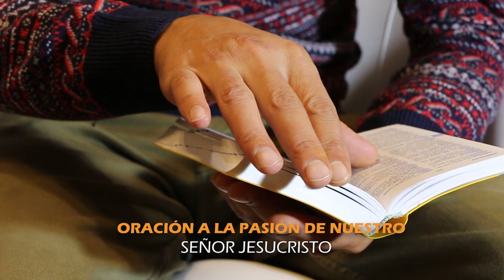ORACIÓN A LA PASIÓN DE NUESTRO SEÑOR JESUCRISTO